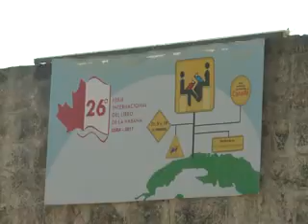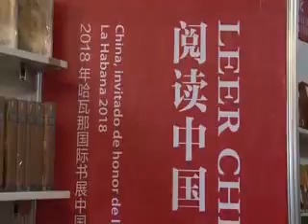China, país invitado de honor en la FIL de Cuba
China será el país invitado de honor de la 27a edición de la Feria Internacional del Libro de Cuba (FIL). Abel Prieto, ministro de Cultura de la isla, confirmó que por primera vez el acontecimiento editorial estará dedicado a China, un país con el que hay una estrecha relación en todos los ámbitos.